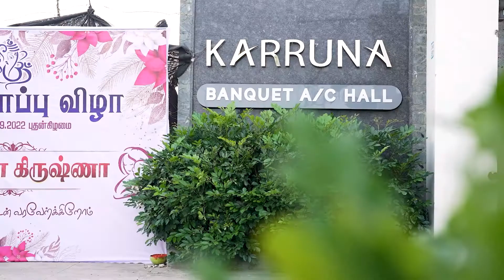Menaka | Baby Shower | YNOT PHOTOGRAPHY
Photography : YNOT